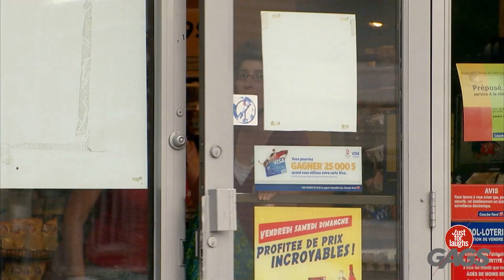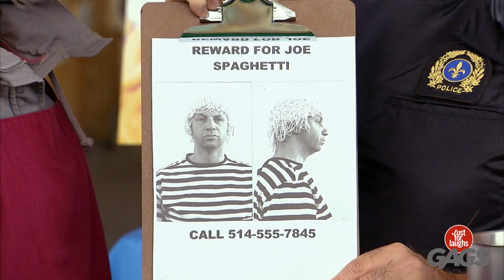¡Necesito ayuda!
Tan emotivo